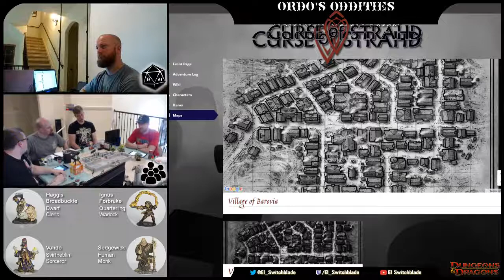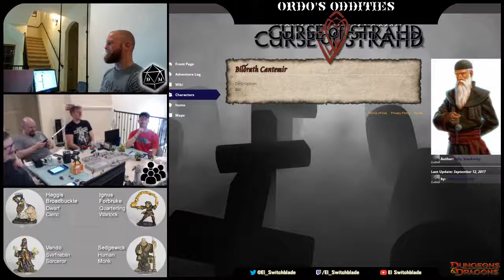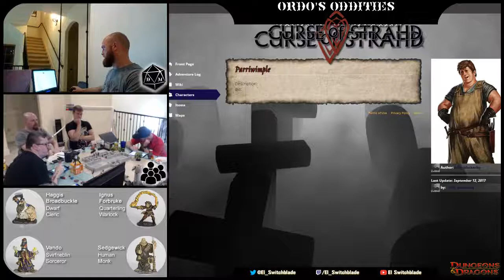DnD Ordo's Oddities Curse of Strahd Episode 2 3of3